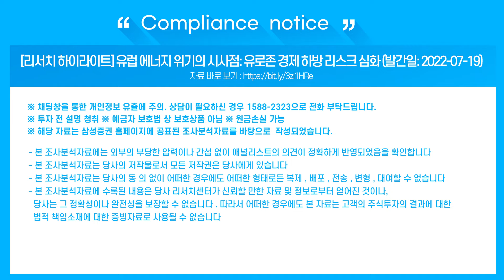[리서치 하이라이트] 유럽 에너지 위기의 시사점: 유로존 경제 하방 리스크 심화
※ 댓글창을 통한 개인정보 유출에 주의. 상담이 필요하신 경우 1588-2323으로 전화 부탁드립니다.
※ 투자 전 설명 청취 및 상품설명서, 약관 필독 ※ 예금자 보호법 상 보호상품 아님 ※ 자산가격변동 등에 따른 원금손실(0~100%) 발생가능 및 투자자 귀속
[리서치 하이라이트] 유럽 에너지 위기의 시사점: 유로존 경제 하방 리스크 심화 (발간일: 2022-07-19)

Compliance notice
- 본 조사분석자료에는 외부의 부당한 압력이나 간섭 없이 애널리스트의 의견이 정확하게 반영되었음을 확인합니다
- 본 조사분석자료는 당사의 동 의 없이 어떠한 경우에도 어떠한 형태로든 복제 , 배포 , 전송 , 변형 , 대여할 수 없습니다
- 본 조사분석자료에 수록된 내용은 당사 리서치센터가 신뢰할 만한 자료 및 정보로부터 얻어진 것이나 , 당사는 그 정확성이나 완전성을 보장할 수 없습니다 . 따라서 어떠한 경우에도 본 자료는 고객의 주식투자의 결과에 대한 법적 책임소재에 대한 증빙자료로 사용될 수 없습니다